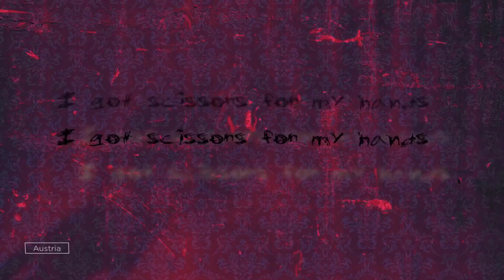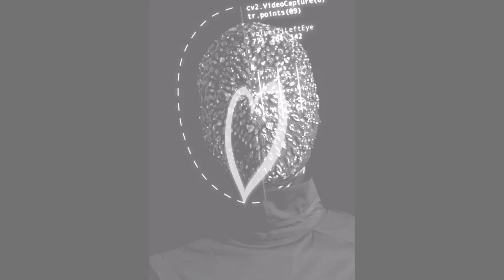• 🇵🇱🌳 Fairyvision Song Contest 18 • Grand Final Recap •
After Julia Rocka won her song "Oficjalna Wersja Zdarzeń" in Tbilisi, Georgia Islands we are moving to Łomża to Fairyvision Song Contest 18!